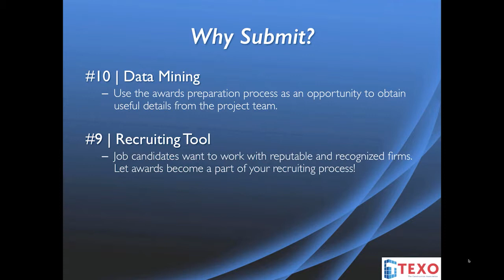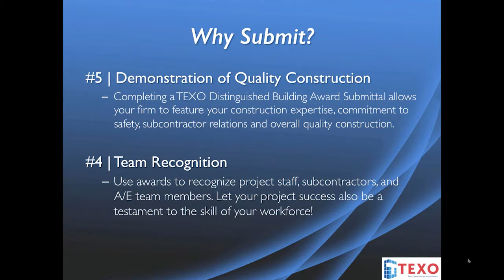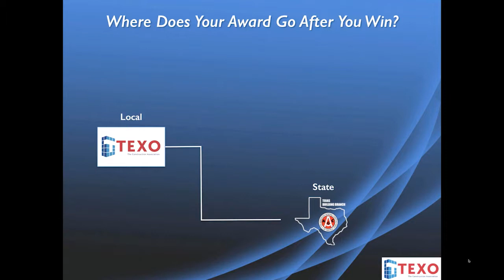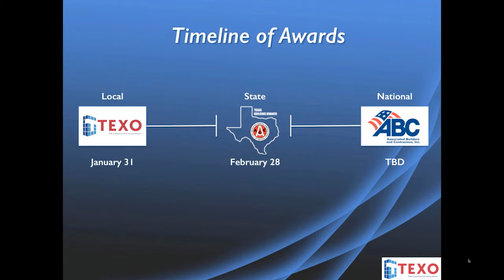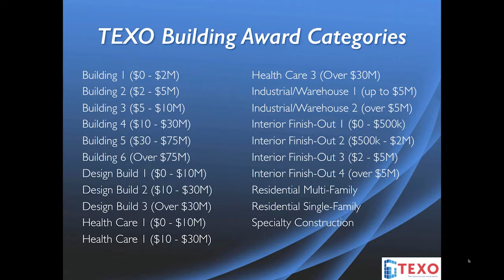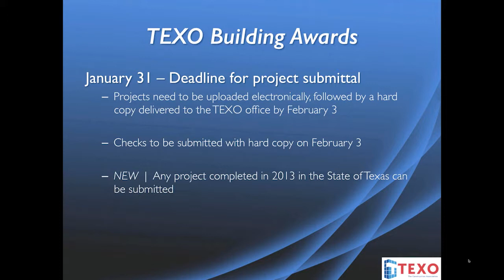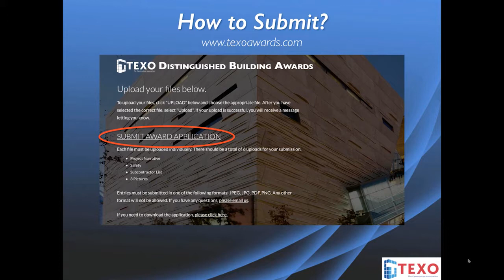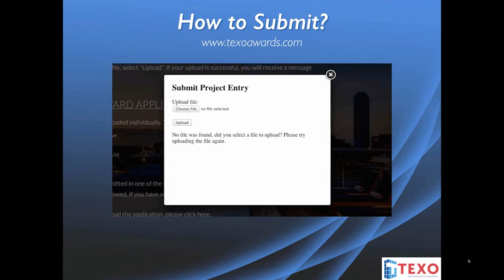2014 TEXO Building Awards Webinar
Webinar detailing the TEXO Awards online submission process and looking at how submitting locally can get your project state and national recognition.